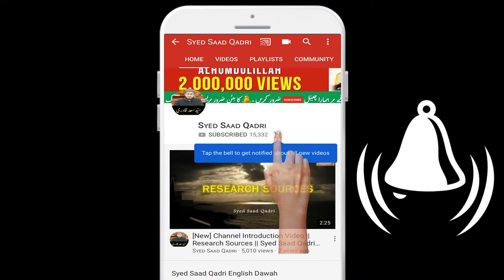Muhammad SAWS ke Zamane ka Hindustan Part 10 | Bayaserah